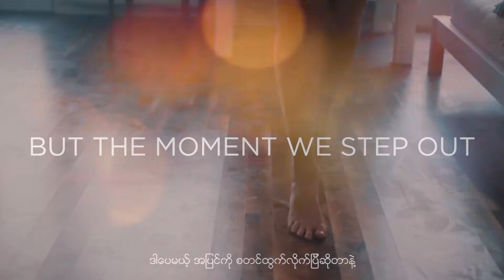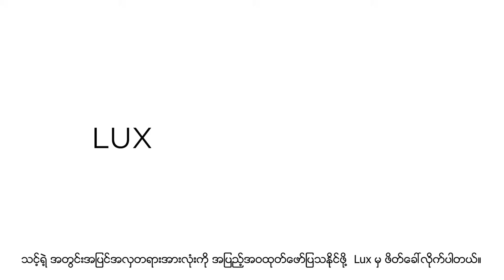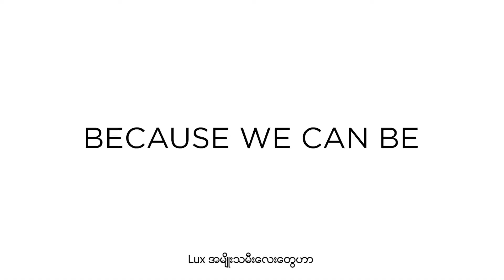Lux x Myanmar Women's Day Video by Magical Creation Myanmar